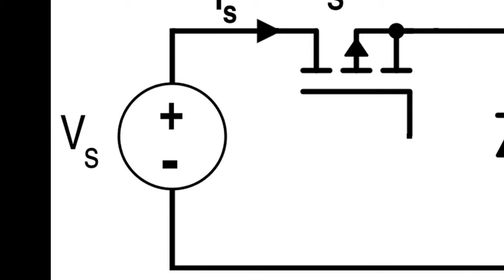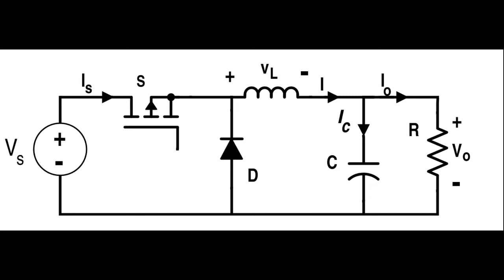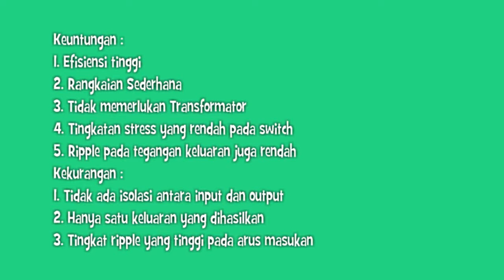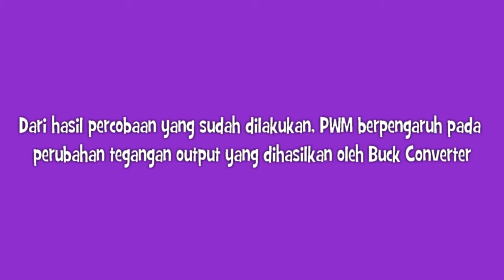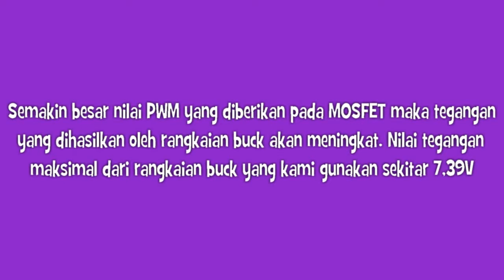BUCK CONVERTER V.1 LEARNING